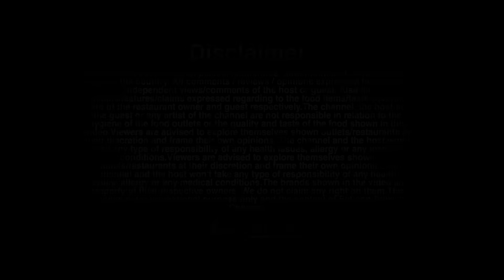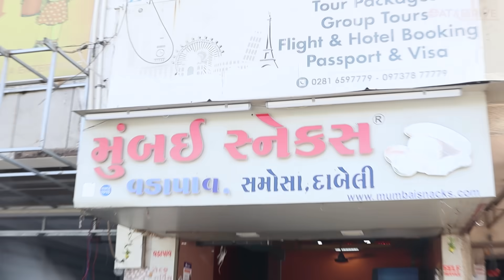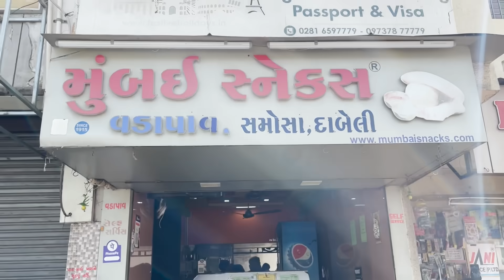હવે બહાર જેવા ટેસ્ટી વડાપાવ તમે ઘરે પણ બનાવી શકશો જોવો કઈ રીતે બને છે | Vadapav Recipe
EAT & DRIVE

Address :- Virani School Chowk, Rajkot
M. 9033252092